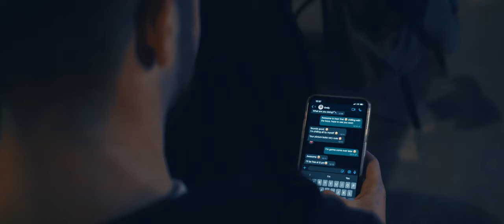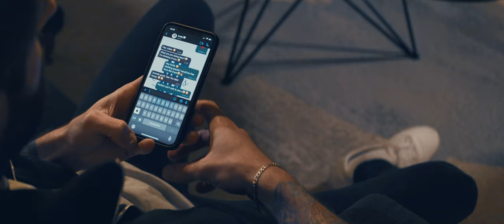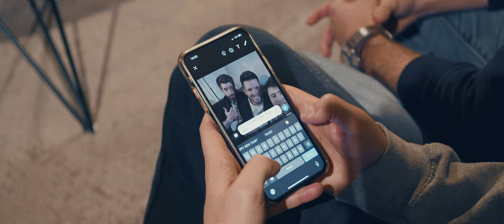Story Rewind - These Words [Official Video]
Follow our singer instagr.am/kalouc_
Follow our singer @Kalouc_
Follow our drummer @nikdrums131

Video Credits:
 -Operator (Story): Dawid Mikler
 -Operator (Performance): Dawid Mikler, Hans Zhao, Anatoli Kalyuk
 -1st AC: Michael Schwan
 -Lights, 2nd AC: Hans Zhao
 -Direction, Editing, Color Match & Grade: Anatoli Kalyuk
 -Production Assistant: Jerome Helmkampf

Shot on:
 -BMPPC4K Braw 3:1 (Shoulder Rig) & GH5S Vlog-L (Gimbal & Performance)
 -Sirui 1.33x 35mm f/1.8 & 24mm f/2.8

Shot at Kulisse8 Studios, Essen, Germany.

Audio Credits:
 -Instruments recorded by the respective musicians
 -Recording Engineer (Drums): Julian Solbach
 -Recording Engineer (else): Anatoli Kalyuk
 -Editing, Mixing, Mastering Engineer: Anatoli Kalyuk

Everything Audio & Video (beyond shooting) at Credge Audio Studios.